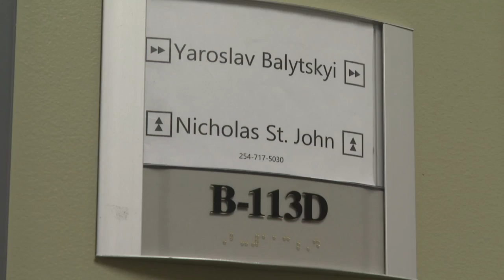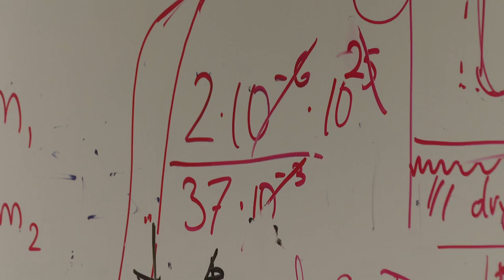Ukrainian college student awarded emergency funds to continue education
As the conflict between Russia and Ukraine continues, some Ukrainian students are worried about their loved ones.